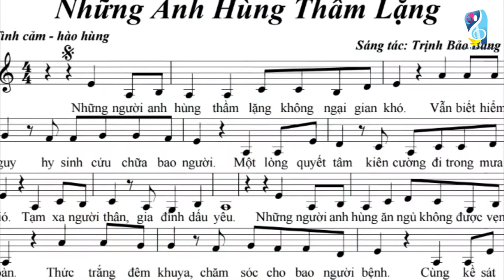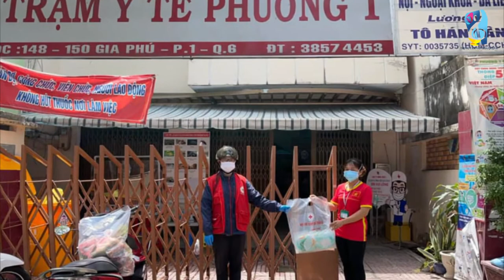NHỮNG ANH HÙNG THẦM LẶNG _ ST & TRÌNH BÀY TRỊNH BẢO BÀNG